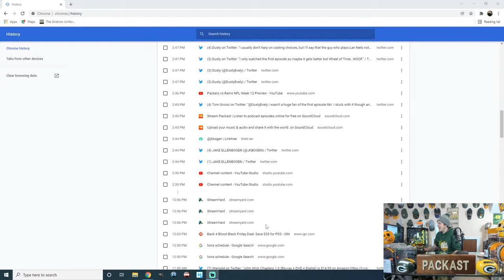Friday Night Q&A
The last Friday night of November. Let's do some Q&A.